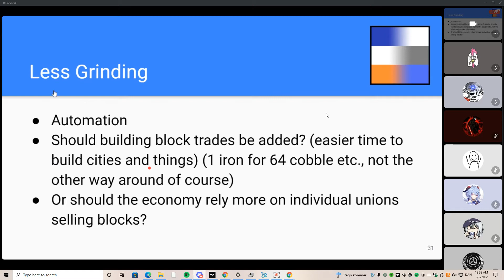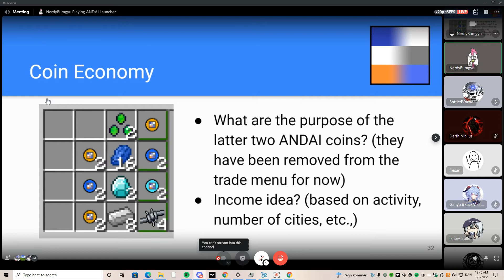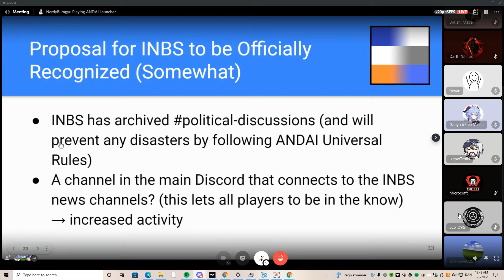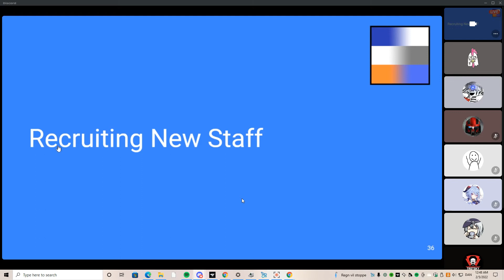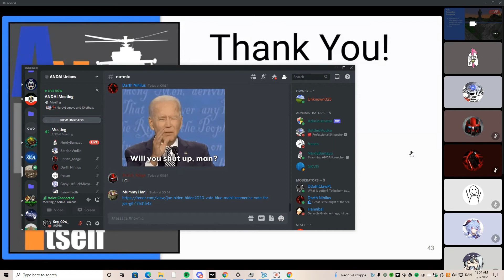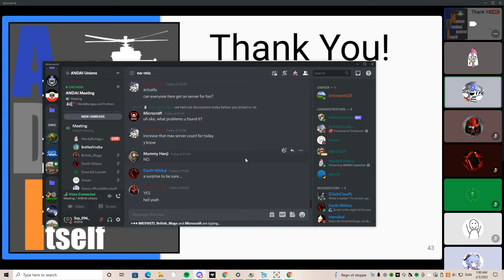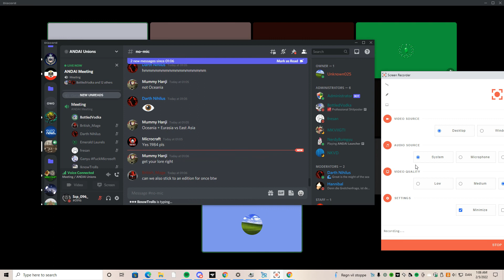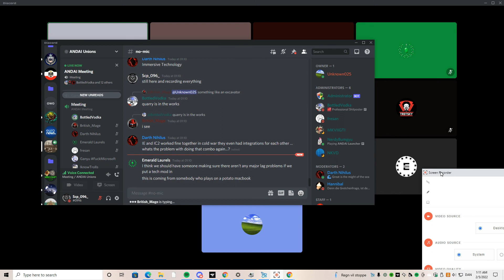ANDAI Unions: Meeting (this is not the whole meeting)